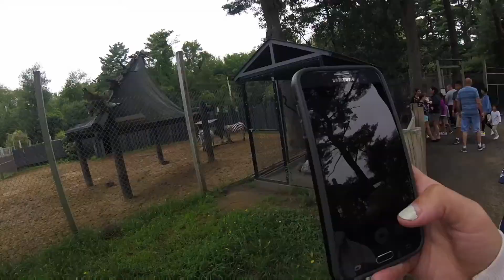Maine York Zoo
1st timw taking my baby girl to York zoo.